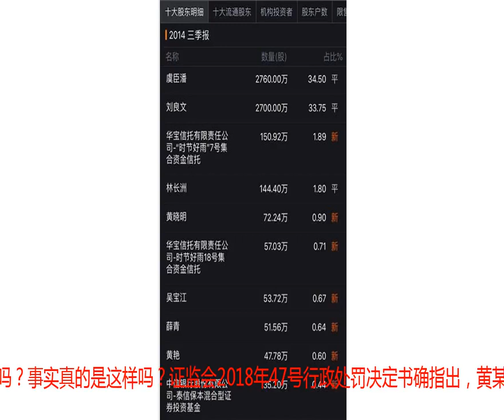黄晓明的谎言！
谎言是撒谎者的墓志铭。8月15日凌晨，黄晓明又发了声明，继续澄清卷入的18亿元股价操纵案！还在说，只是委托路某理财，甚至还玩文字游戏他与他母亲没有参与操控股票。第一次，他说未参与其中，未介入过调查。然后被我们德林社揭了真相，十大流通股东赫然在列。这一次，很显然，黄晓明又撒谎了。让我们看看证监会之前的处罚文件内容：黄某明（德林社注：即黄晓明）账户开立后由其母亲张某霞（德林社注：即张素霞）管理使用。经路某介绍，张某霞将黄某明证券账户部分委托高勇管理，该账户涉案交易由高勇作出。很明确，黄晓明的账户是实际委托给了高勇，而黄晓明账户已经实际参与了18亿元股价操纵大案。在法律问题面前很多人都会选择避重就轻，但是基本的事实，作为一个明星不应回避。高勇18亿股票操纵大案，会随着证监会的处罚、黄晓明的致歉而结束吗？不能，股市不是法外之地，在风口浪尖上，黄晓明撒谎了。面对如此影响巨大、影响恶劣的案件，显然一纸行政处罚只是开始。等待的将是移交司法，以及后续司法机关的强力介入。随着黄晓明谎言的戳穿，高勇坐庄案拔出萝卜带出泥，一切都才刚刚开始。黄晓明账户到底有几个人在操作？高勇坐庄精华制药案已经是满城风雨。《德